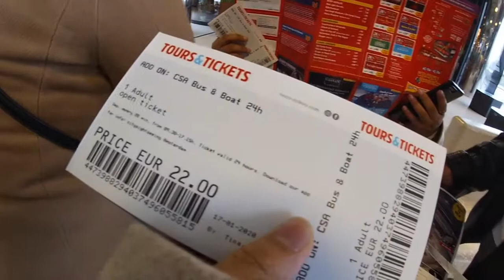JAN 2020 | we left paris for a hot sec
so since we were already in paris, my mum thought that we might as well explore our horizons and extend our trip to amsterdam so here we are in the country that's national flower is my favourite flower!
so so so grateful for this time to travel more with my family (if it wasn't clear enough).